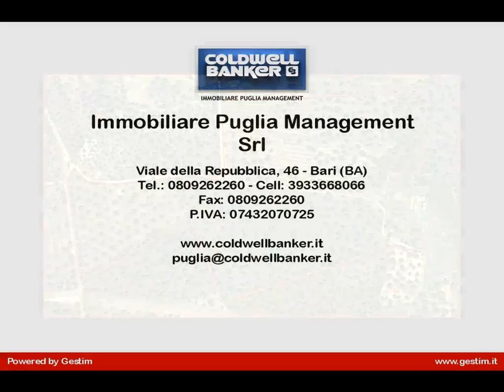Terreno Agricolo in Vendita a Francavilla Fontana (BR)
Apulia - BRINDISI - Francavilla Fontana .- Proponiamo in vendita terreno agricolo di circa 17 ettari. Con annesso fabbricato rurale da ristrutturare.